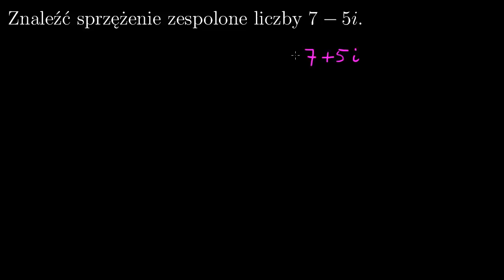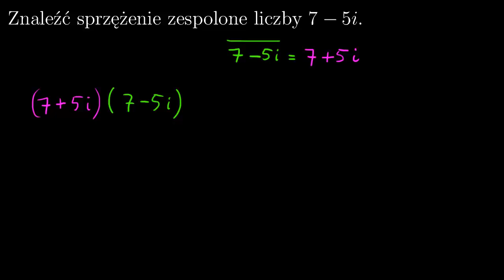Sprzężenie liczby zespolonej